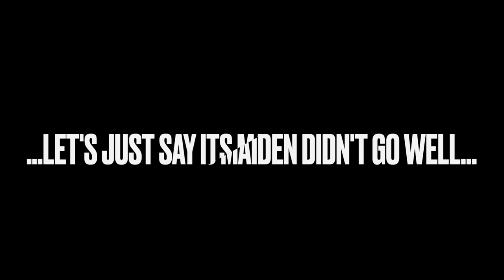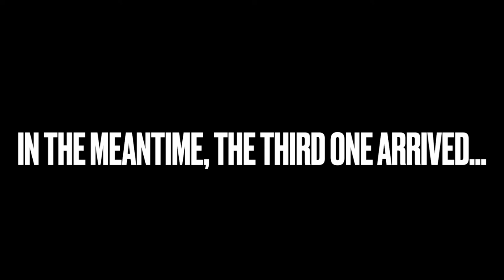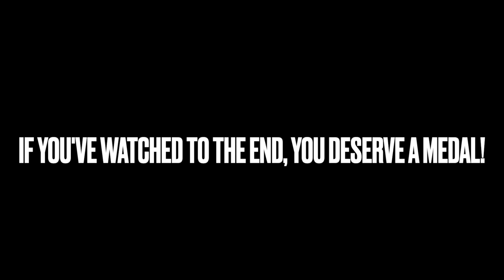My ST Model Discovery backstory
A short-ish retrospective video that hopefully explains how this aircraft has been with me for eight years. I must like them as somehow I'm on my third. Or is it that I'm a bit bloody-minded and don't like being beaten and giving in? Or is it that I'm a big 'fraidy-cat? Or is it a combination of all three? Hmmmm...